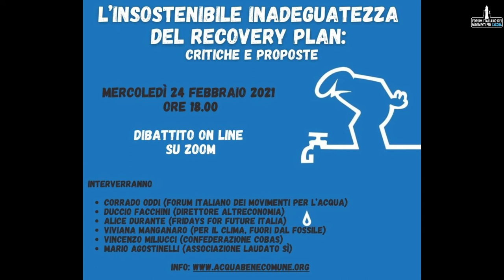L'insostenibile inadeguatezza del Recovery Plan - Introduzione di Emanuela Sarzotti (Forum Acqua)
Introduzione di Emanuela Sarzotti (Forum Italiano dei movimenti per l'Acqua) al dibattito on line

"L’insostenibile inadeguatezza del Recovery Plan: critiche e proposte"

Con:

- Corrado Oddi (Forum Italiano dei Movimenti per l’Acqua)
- Duccio Facchini (Direttore Altreconomia)
- Alice Durante (Recovery Plan, Movimenti, clima, acqua pubblica,  Forum Italiano dei movimenti per l'Acqua, Altreconomia, Fridays for Future, Per il clima fuori dal fossile, Cobas, Laudato sì Italia)
- Viviana Manganaro (Per il clima, fuori dal fossile)
- Vincenzo Miliucci (Confederazione Cobas)
- Mario Agostinelli (Associazione Laudato sì)

Il Piano Nazionale di Ripresa e Resilienza, presentato dal Governo Conte che Draghi ha già confermato di voler riprendere, si configura come una risposta del tutto inadeguata alla crisi pandemica non affrontando le questioni di fondo emerse in questi anni e soprattutto negli ultimi mesi, mantenendo un’impostazione completamente permeata e subalterna ad una logica privatistica ed estrattivista volta alla massimizzazione del profitto.
Inoltre, risultano insufficienti le risorse stanziate anche perché eccessivamente frammentate nei diversi interventi previsti nelle singoli missioni, oltre a prediligere una strategia basata più sugli incentivi piuttosto che sugli investimenti.
La crisi ecosistemica, climatica, economica e sociale che abbiamo di fronte necessita una radicale inversione di rotta e un approccio innovativo volto alla tutela, alla difesa e alla “cura” (intesa come forma di “interessamento solerte e premuroso per un oggetto, che impegna sia il nostro animo sia la nostra attività”) dei beni comuni, dell'acqua e dell'ambiente che si dovrebbe basare sulla partecipazione diretta delle comunità territoriali alle decisioni, in quanto esercizi di democrazia fondamentali per orientare le politiche di sviluppo locale e costruire scenari di giustizia sociale ed ambientale.
Come movimento per l’acqua abbiamo denunciato come il “Recovery Plan” punti a realizzare una vera e propria “riforma” nel settore idrico fondata sull’allargamento del territorio di competenza di alcune grandi aziende multiservizio quotate in Borsa che gestiscono i fondamentali servizi pubblici a rete (acqua, rifiuti, luce e gas) la quale si sostanzierebbe in una vera e propria strategia di rilancio dei processi di privatizzazione e il cui effetto si risolverà, quindi, nell'ennesima esplicita violazione della volontà popolare espressa con i referendum del 2011.
Per queste ragioni abbiamo ritenuto utile avviare un confronto con diverse realtà che a vario titolo hanno approfondito e si sono interessate al “Recovery Plan” al fine di condividere analisi, proposte e possibili iniziative da mettere in campo nel prossimo futuro.